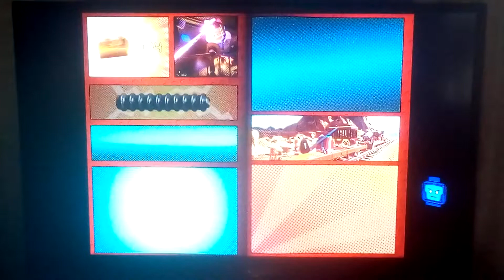LEGO Marvel Super Heroes 2 - Part 25